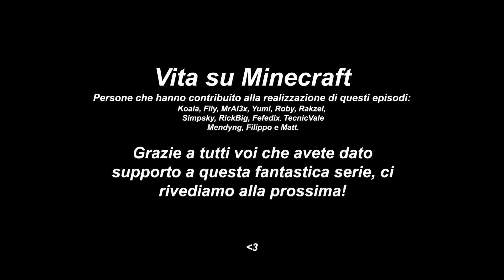LA FINE DI TUTTO... 😥 | Vita su Minecraft #17 [FINE] 🔥 (Minecraft ITA Roleplay)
Dove acquisto i giochi scontati?

🔥 Attori nel video 🔥

★ Social
Telegram 📌 ➜ @thefoxyz